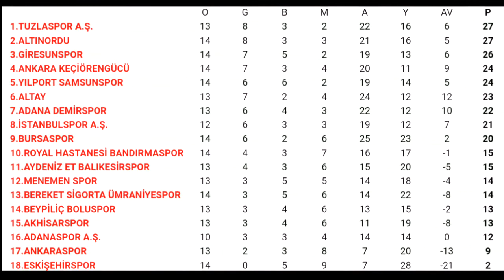Ümraniyespor - Adanaspor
TFF 1. Lig 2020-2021 sezonu 15. hafta maçı öncesi bazı bilgiler.